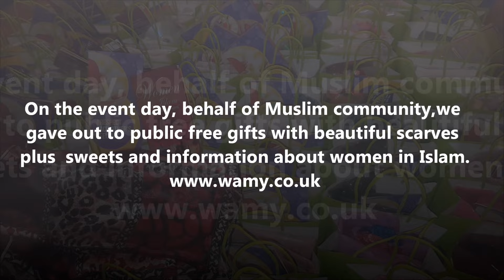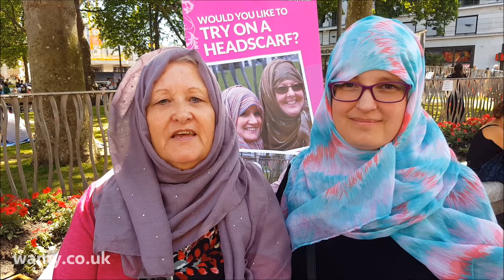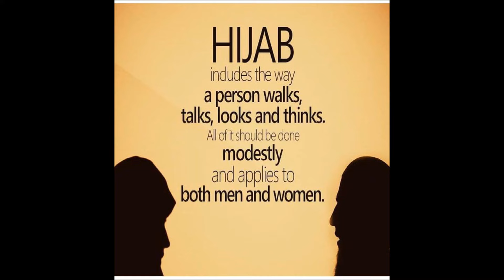Celebration Of Women In Islam Event-Public Loved It. Must Watch it. Thanks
Public Thanked us for the beautiful gifts with beautiful scarves and sweets plus information leaflets about women in Islam and Quran..